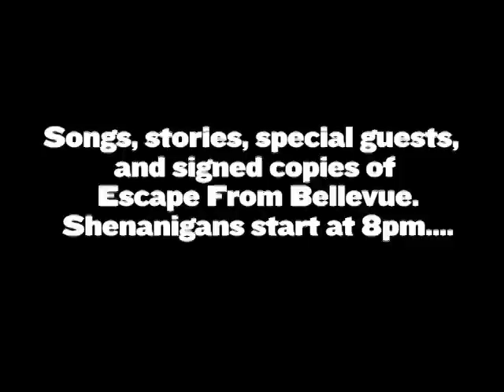Chris Campion Mug Lounge Residency Promo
Chris Campion residency every Tuesday Night at Mug Lounge
(E.13th st.@Ave A)
Songs, stories, special guests, signed copies of Escape From Bellevue. Shenanigans start at 8pm.